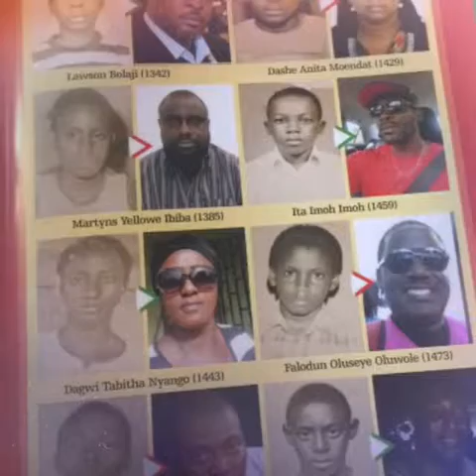Federal Government College Jos 1990 set Reunion in Enugu 2017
Video slideshow of interactions